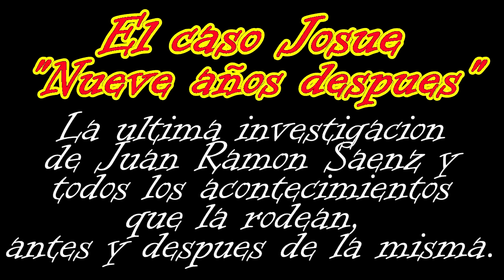El caso Josue(Nueve años despues)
Ultima investigación de Juan Ramón Saenz, en la cual se encontraría con Josue luego de nueve años.